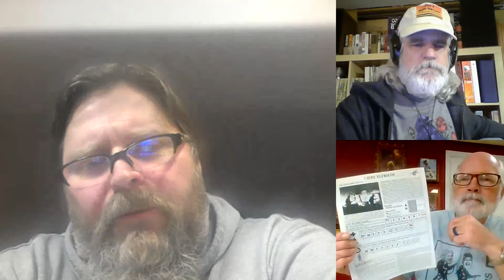The 2 Half-Squads - 267: Indeed, It's Mike Reed of KE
What a blast from the past, and a glimpse at the future. An interview with the marvelous Mike Reed of Kinetic Energy fame. Have a listen as Mike provides us with a look at the history of the Advanced Squad Leader world of Kinetic Energy Productions run by Mark Neukom and John Knowles. He also discusses the early version of the Korean War module. Mr. Reed explains some of the early logic behind the design decisions about the rules governing the Chinese in Korea, etc. Mike was one of the original managers of the March Madness Tournament and designer of many scenarios in the early March Madness packs.